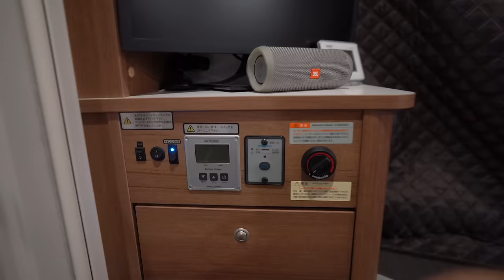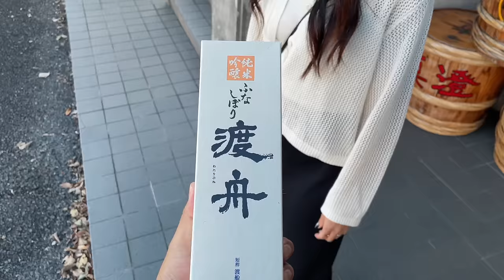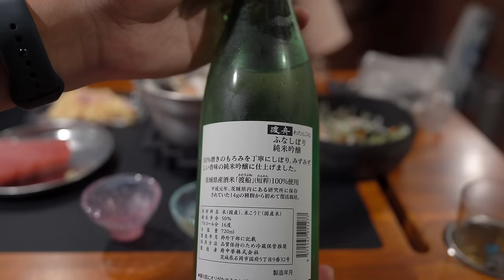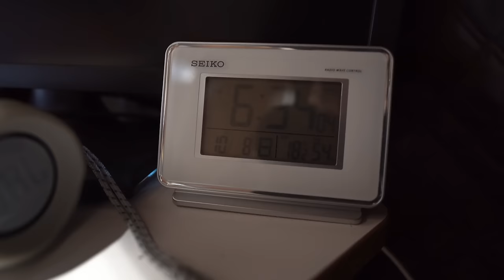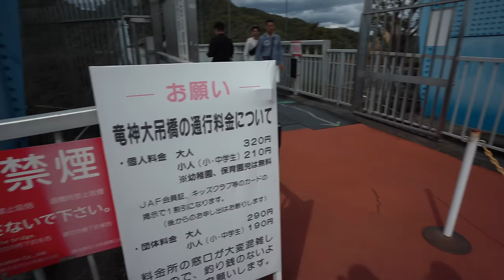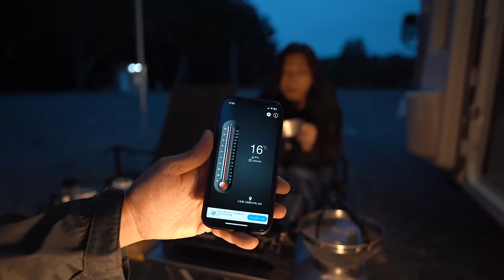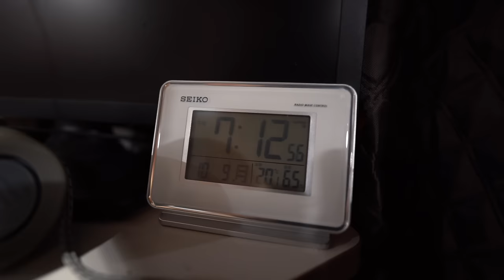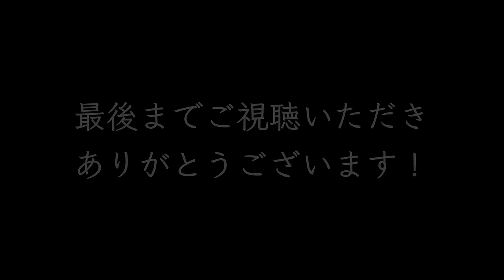【キャンピングカー旅】突然の大雨に神秘的な場所で謎現象？｜家族3人の全国制覇｜茨城総集編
今回の動画は茨城県へキャンピングカー旅をした時の総集編になります。

※この動画はテロップがなく「字幕」を設定していますのでスマートフォンの画面右上（テレビ・PCでは画面右下）に「CC」ボタンがありますので、そちらをONして「字幕」でもお楽しみください。

■目次
00:00  オープニング
00:31  1日目
05:13  2日目
32:40  3日目
59:53  4日目

・Sony ZV-E1：
・Sony FE 20mm F1.8 G：
・SIGMA 50mm F1.4：
・（ポータブル電源）BLUETTI AC200L：
・（ポータブル電源）BLUETTI AC70：
・（ポータブル電源）BLUETTI AC2A：
・（プロジェクター）XGIMI Halo+：